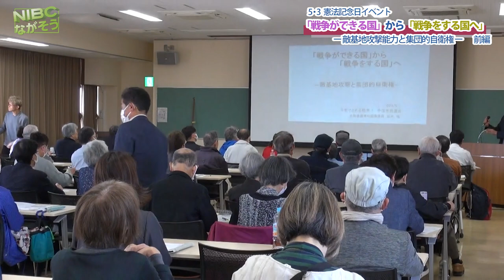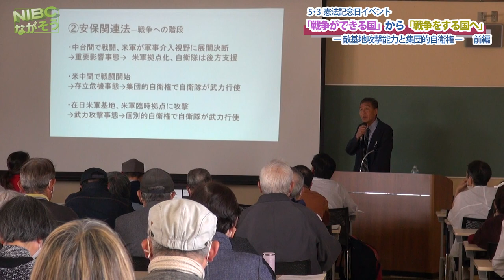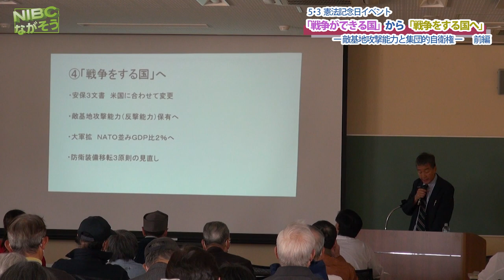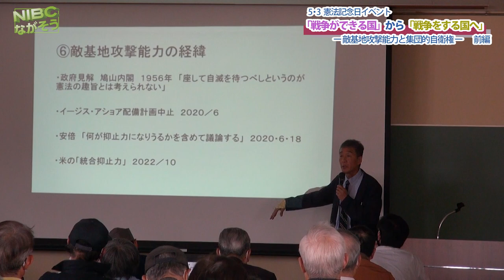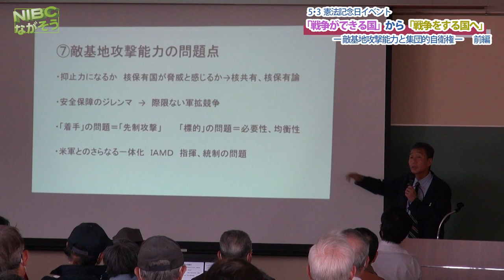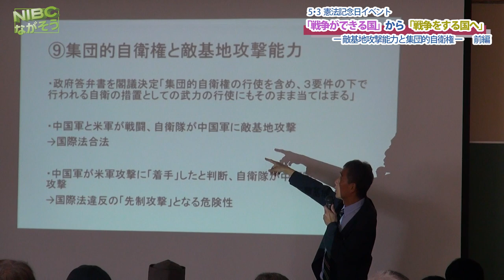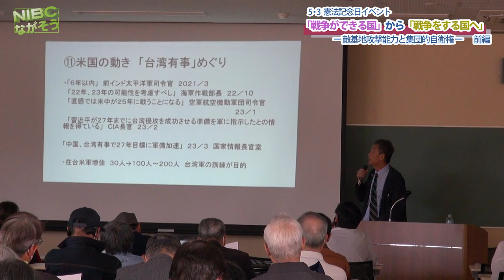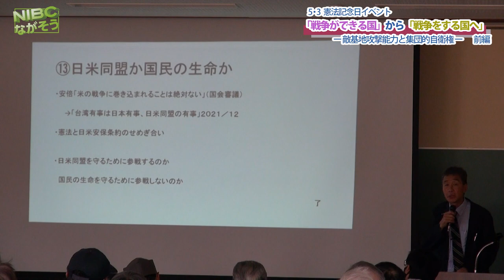【長野松本】前編:講演「戦争ができる国」『戦争をする国へ』-:共同通信記者:石井暁さん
【長野松本】講演-前編「戦争ができる国」『戦争をする国へ』共同通信社記者:石井暁さ

【講演】